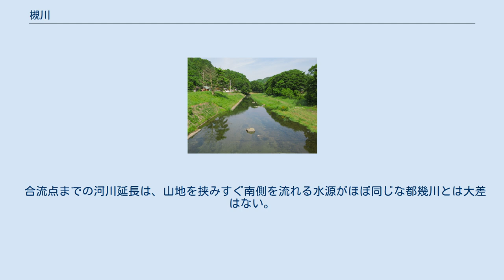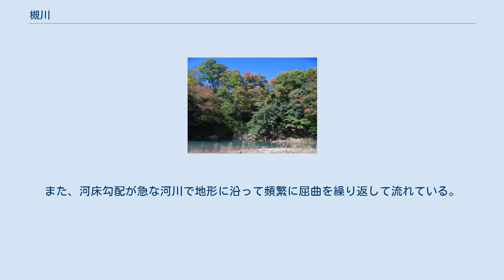槻川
槻川（つきかわ）は、埼玉県西部を流れる荒川水系の一級河川である。
都幾川最大の支流である。
支流の兜川と共に入間川流域では最も北側を流れる。
 秩父郡東秩父村白石地区の堂平山付近に源を発する。
「新編武蔵」によると源流点に欅（槻）の大木があったのでこの名がある。
外秩父山地に平行して北流するが、坂本地区で支流の大内沢川を合流する辺りより、流れを東南東方向から東方向に向きを変える。
安戸地区を過ぎると小川町腰越地区へ入り、南から北へヘアピンカーブ状に穿入蛇行しながら小川盆地へ向かう。
小川町は槻川の清流を生かした小川和紙（細川紙）の生産地として知られている。
 兜川と合流し、小川盆地を抜けると次第に狭窄な地形となり谷底平野を大きく蛇行する。
太平山の麓では南へ北へヘアピンカーブを描くように曲流し、長瀞の様な結晶片岩の岩畳を縫って流れる渓谷の様相を見せる。
この付近の槻川は嵐山渓谷と呼ばれる景勝地で、周辺の緑地に関しては1997年、「さいたま緑のトラスト基金」により県と嵐山町が取得し、みどりのトラスト保全第3号地「武蔵嵐山渓谷周辺樹林地」に指定されている。
渓谷を抜けると東へ直線的に流れ、嵐山町鎌形で都幾川の左岸に合流する。
 合流点までの河川延長は、山地を挟みすぐ南側を流れる水源がほぼ同じな都幾川とは大差はない。
また、河床勾配が急な河川で地形に沿って頻繁に屈曲を繰り返して流れている。
 また、埼玉県の水辺再生100プラン事業の下、河岸が整備された親しみやすい川へ向けた事業が随所で行われている。
 槻川は小川町の水道の原水として利用されている。
また、古くから農業用水の水源としても利用されてきており、数箇所に取水堰が設けられている。
 上流から